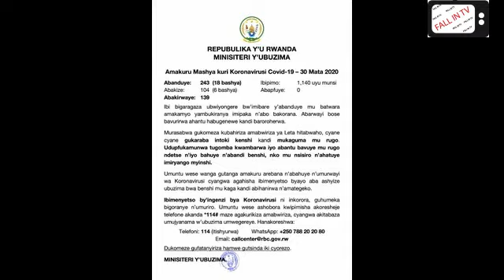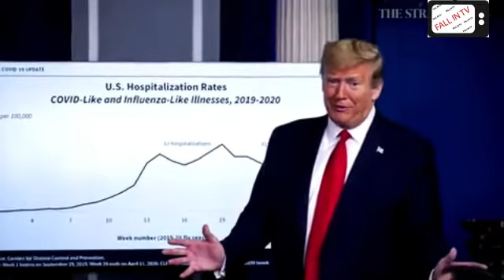IMYANZURO Y’INAMA Y’abaminisitiri kuri GUMA MURUGO/ 18 babonetse uyumunsi/school closed up to sept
Menya imyanzuro y’Inama yabaminisitiri yabereye muri village Urugwiro aho abitabiriye bubahirije intera hagati yabo yo kwirinda COVID 19 aho H.E Paul Kagame yagaragaye wenyine atambaye agapfukamunwa mugihe abandi baribakambaye kora subscribe na notification ujyubona amakuru mashyashya tucyiyashyiraho,share,like, comments